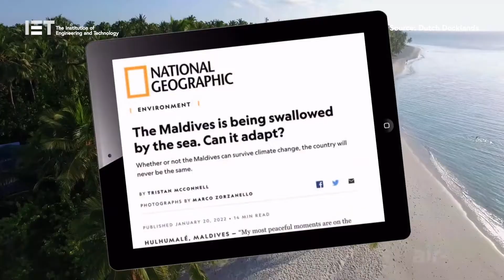Maldives to build the Worlds' First Floating City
The Maldives has revealed plans to create the world’s first true floating island city

Simply called Maldives Floating City, the development will include 5,000 low-rise floating homes, all located within a 200-hectare lagoon in the Indian Ocean. As sea levels rise, so too will the city, which will be built upon a series of hexagonal-shaped floating structures.

In the Maldives, 80 per cent of the country sits less than one metre above sea level. And with the islands predicted to be un-in-habitable by the end of the 21st
century due to rising sea levels, the government of the Maldives hopes to offer locals and foreigners the opportunity to move to the floating city as early as 2024.

Located just a 10 minute boat trip from the country's capital Male, the brain-shaped floating city will create homes for as many as 20,000 people.

The IPCC's Sixth Assessment Report 2022, states that small island nations such as the Maldives may become completely uninhabitable as the world is on track to warm by two to three degrees this century.

Sustainable solutions for urban development into the ocean as listed in the report include building houses on stilts, and creating "amphibious architecture" that can float on the surface of rising floodwater.

Construction on the development is planned to begin later this year.